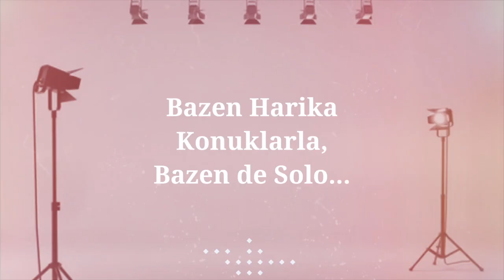Ferhat Çalapkulu ile Nasıl Daha Zeki Olunur?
Zeka nedir? Zeka geliştirilebilir mi yoksa tamamen genetik bir aktarım mıdır? Daha zeki olmak için ne yapmalı, neler yemeli, kimlerle ilişki kurmalıyız? Yapay zeka insan zekasını yakalayacak mı? Ve yakaladığı gün neler olacak?

Tüm bu soruları Türkiye Beyin Takımı kaptanı ve insanlara oyunlarla daha zeki olmanın yollarını gösteren Ferhat Çalapkulu ile konuştuk. Ben çok şey öğrendim kendisinden, bakalım sizin de ilginizi çekecek mi?